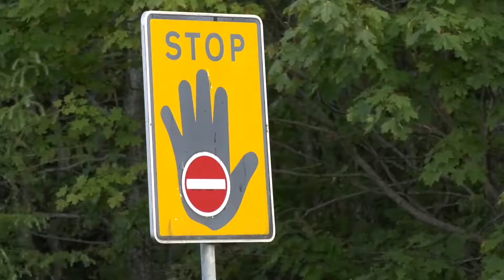Endelig færdig med vejarbejde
Oplæg: I dag er første dag, hvor bilisterne på E45 mellem Skanderborg og Aarhus kan nyde det nye tredje spor. Vi har sendt et hold ud for at tage temperaturen på trafikanterne.

Nedlæg:
Så må vi håbe Niels’ ønske bliver opfyldt hen ad vejen.